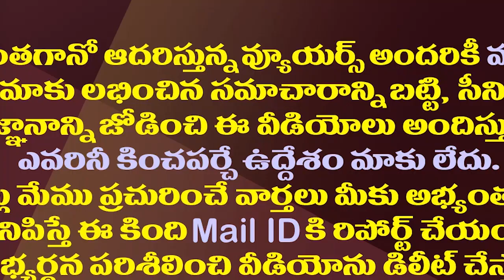నేనంటే..కాదు నేను..వైసీపీలో పవన్ కు పుల్ డిమాండ్|YCP Leaders Contesting Against Pawan Are Increasing